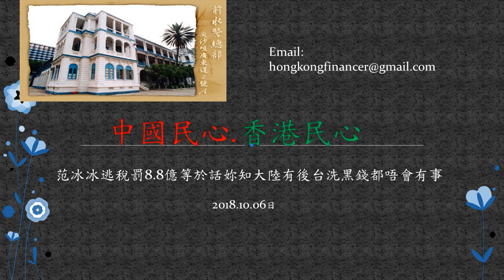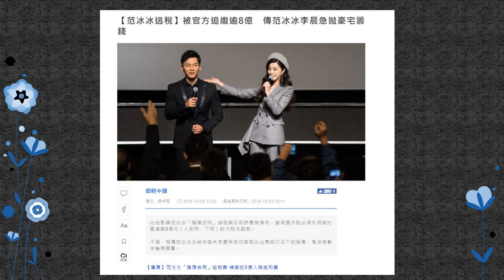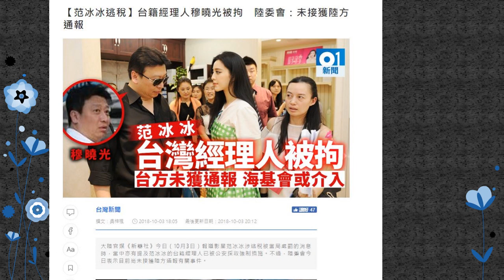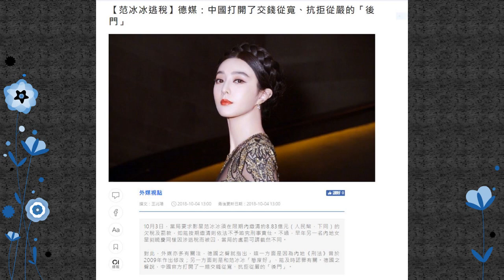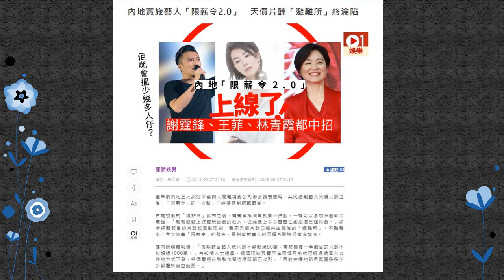中國民心香港民心20181006 范冰冰逃稅罰8.8億等於話妳知大陸有後台洗黑錢都唔會有事